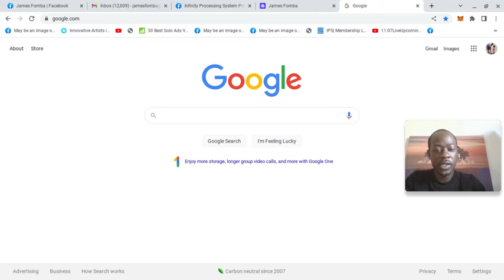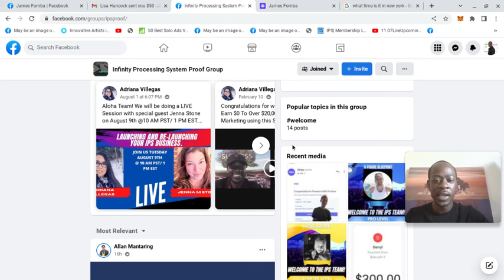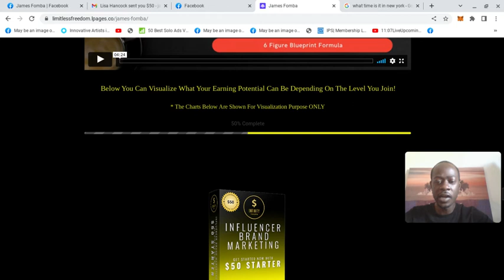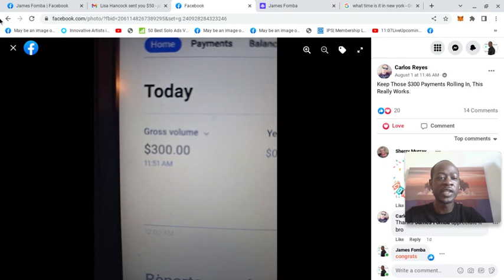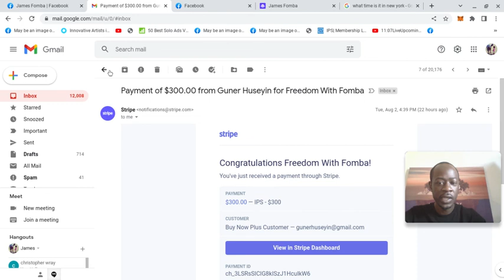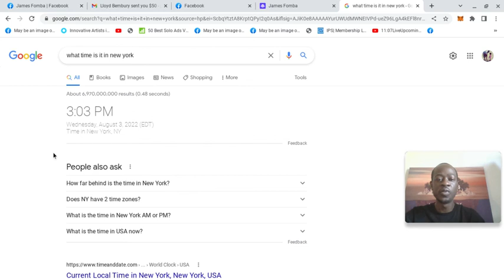WOW! Another $350 In Less Than 24 Hrs! | Copy & Paste Social Media Blueprint | Get Paid Daily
Earn $50, $150 & $300 Commissions over and over again with no monthly fees EVER.

Learn attraction marketing from a multiple 6 figure earner and follow a simple 3 step proven system.

If you can copy and paste you can collect payments of $50, $150 & $300 over and over again with no monthly fees EVER.